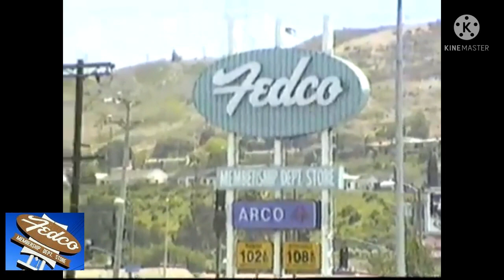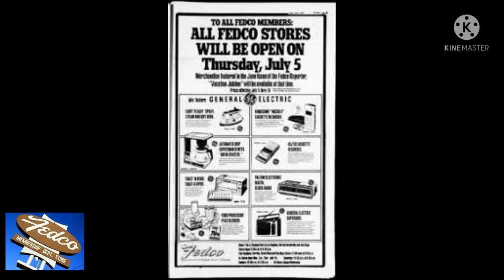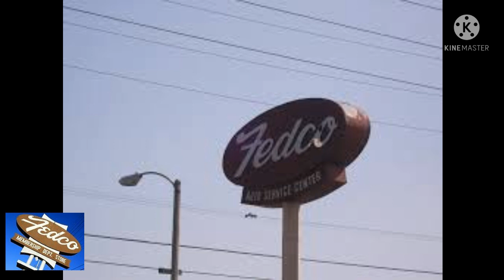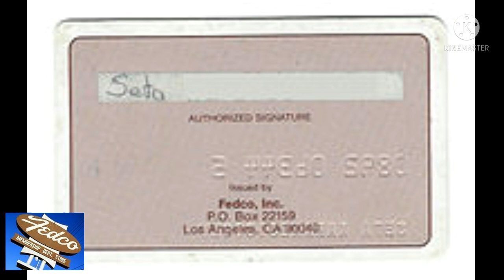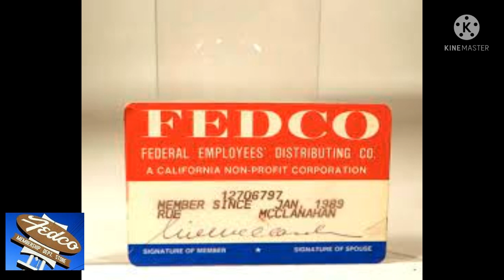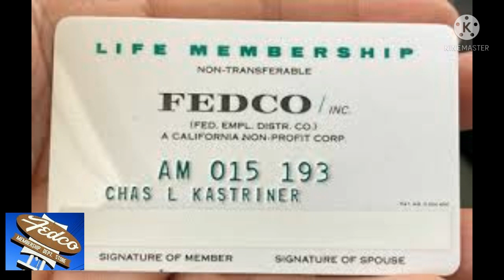Do You Remember Fedco?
Federal Employees' Distributing Company, known as Fedco, was a membership department store chain that operated in Southern California from 1948 to 1999.
Here is a brief history of the membership store that opened in 1948 and closed in 1999.